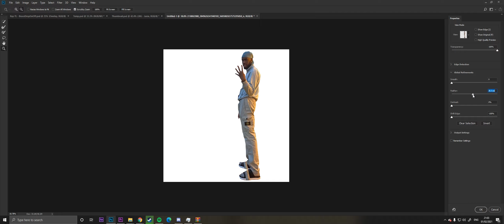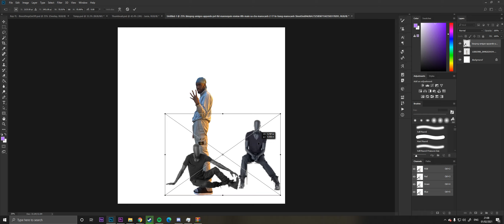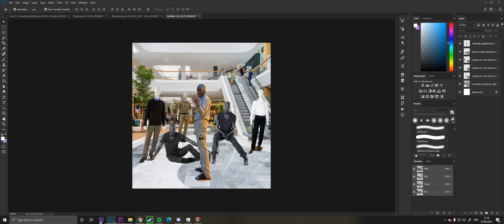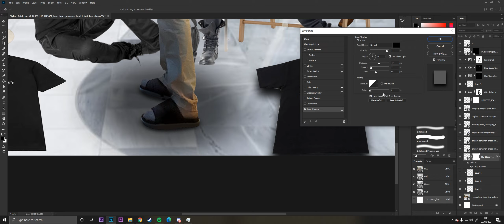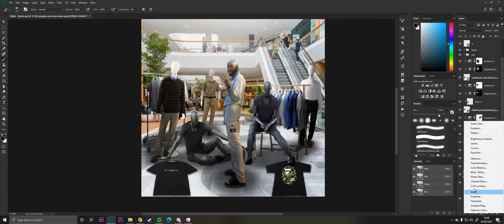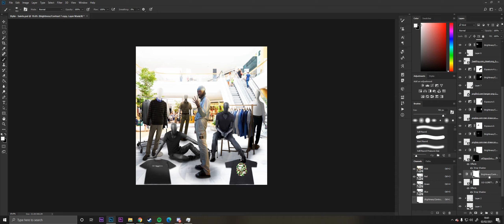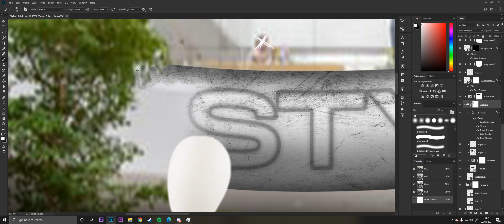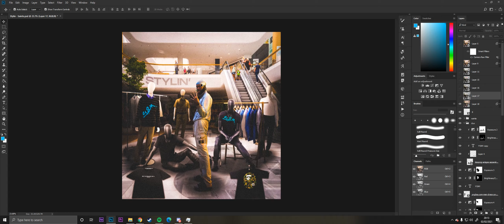Stylin' - Sainte Concept Design | Timelapse | SnedsFX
I do more artwork that you can check out on my instagram below.
Album covers, logos etc.